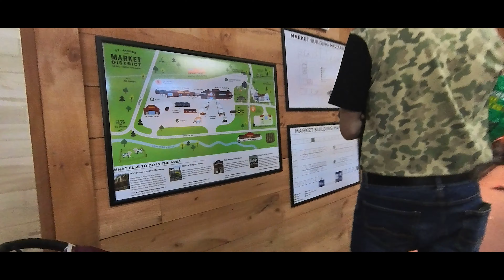St. Jacobs Farmers’ Market, Ontario 4K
Welcome to an immersive journey through St. Jacobs Farmers' Market, the heart and soul of Ontario, Canada! In this video, we delve into the largest annual farmers' market in Canada, conveniently nestled within the breathtaking Waterloo Region, a gem in its own right. Perfect for anyone considering moving to Waterloo, Kitchener, or the charming St. Jacobs Village, this exploration promises a tantalizing glimpse into the robust local culture.

St. Jacobs Farmers' Market is a year-round wonder, opening its welcoming doors every Saturday and Thursday. Come summer, the market stretches its hours, bringing together the community under a shared love for fresh, local produce. Discover the sprawling outdoors market with fresh fruits and vegetables, the main market building, the vibrant market tent, and the inviting Peddler's Village, each section with its unique charm.